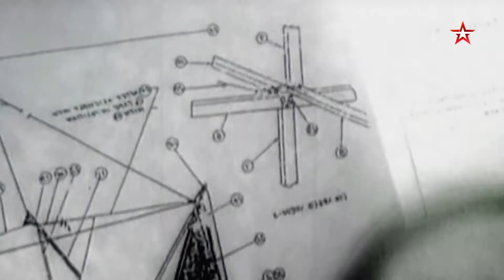Секретные материалы. Смотрите 17 июня в 20:40